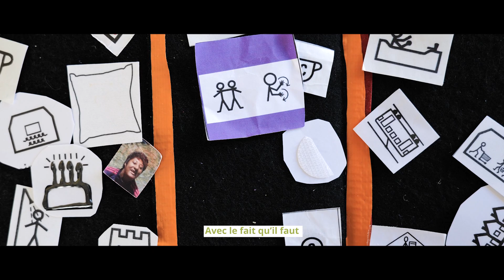Schéma départemental de l’autonomie et des handicaps – Axe 2